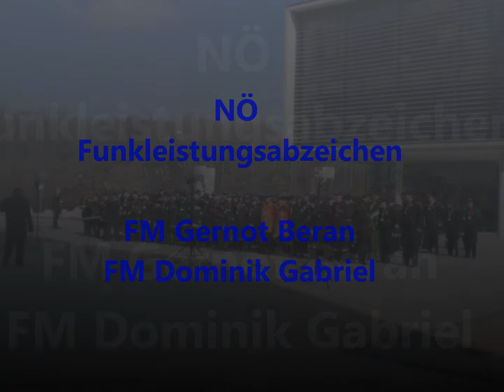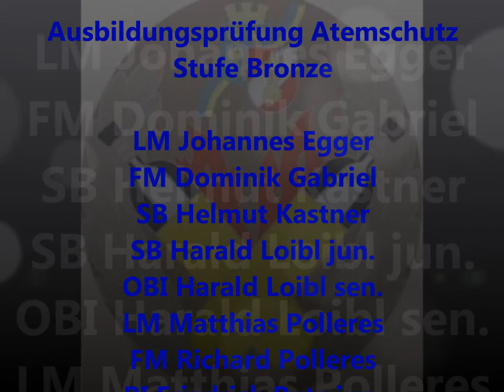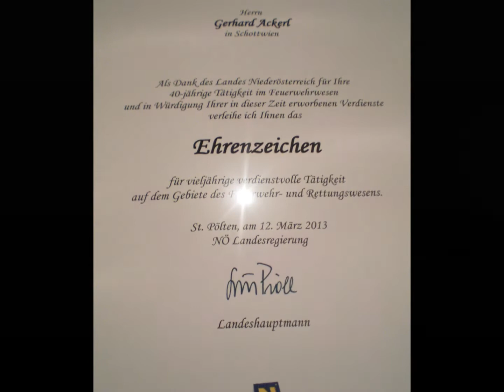FF Schottwien Jahresrückblick 2013